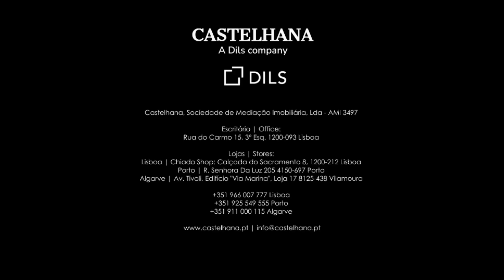Moradia unifamiliar T4 com piscina nova a estrear Cuba, Beja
Moradia T4 com Piscina e Garagem em Cuba do Alentejo . Conforto e Elegância no Coração do Alentejo

Descubra esta magnífica moradia T4 de dois pisos localizada em Cuba do Alentejo, no concelho de Beja, uma região marcada pela tranquilidade e pelas paisagens deslumbrantes. Ideal para quem procura um espaço onde a serenidade do campo se alia ao conforto moderno.

Moradia inserida em lote de terreno com 400m² com área exterior de 202,30m² conta com quatro quartos, 3 em suíte com closet perfeitos para acomodar uma família grande ou receber visitas com todo o conforto.
Dispõe ainda de piscina e de uma garagem espaçosa para 3 carros.

Ao nível do piso térreo encontra; na zona social , sala ampla e luminosa com recuperador de calor e com cozinha americana integrada totalmente equipada com eletrodomésticos de última geração, proporcionando um ambiente clean e funcional, com um design contemporâneo que mistura madeira e acabamentos brancos. Um espaço onde cozinhar se torna um prazer, perfeito para relaxar em família ou para receber amigos que se complementa com a toda a área exterior existente com zona de barbecue e piscina.
Na zona privada área dos quartos um deles em suíte com closet e casas de banho apoio.

PISO 0 - Áreas e divisões:
Hall 5,00m2
Arrecadação 2,00m2
Sala/Cozinha 50,60m2 (31,20m2 + 19,40m2)
Área de Circulação 7,20m2
Quarto 1 12,20m2
Casa de Banho 1 3,40m2
Closet 1 3,30m2
Quarto 2 15,00m2
Casa de banho 2 3,50m2
Closet 2 2,40m2
Quarto 3 15,60m2
Piscina 32,00m2
Garagem 30,10m2
Quintal 202,30m2

Na cobertura encontra-se a piscina e zona de barbecue onde poderá aproveitar os dias ensolarados que o Alentejo oferece durante grande parte do ano, um espaço ideal para momentos de lazer e descontração.

PISO 1 . Encontra:
Sala de Jogos 26,20m2
Área de Circulação 1,50m2
Casa de banho 3 3,10m2
Lavandaria 6,30m2
Terraço 87,30m2
Piscina

Esta moradia é uma excelente oportunidade para quem procura uma habitação própria permanente, num local onde a qualidade de vida é prioridade.

Marque já a sua visita e venha conhecer a sua nova casa no Alentejo!

A Castelhana é um nome de referência no setor imobiliário português há mais de 25 anos. Como empresa do grupo Dils, especializamo-nos na assessoria a empresas, organizações e investidores (institucionais) na compra, venda, arrendamento e desenvolvimento de imóveis residenciais.

Fundada em 1999, a Castelhana construiu ao longo dos anos, um dos maiores e mais sólidos portfólios imobiliários em Portugal, com mais de 600 projetos de reabilitação e nova construção.

No Porto, estamos sediados na Foz Do Douro, um dos locais mais nobres da cidade. Em Lisboa, no Chiado, uma das zonas mais emblemáticas e tradicionais da capital e na região do Algarve junto à reconhecida Marina de Vilamoura.

Contacte-nos!